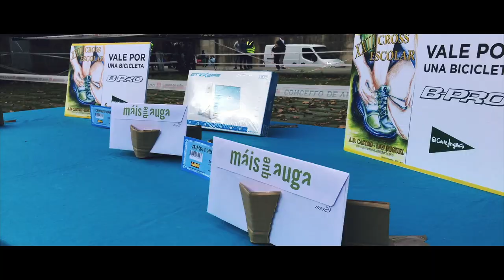XXIV Cross Escolar, Tráiler Promocional-GE Castro San Miguel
Parque de Castrelos, 27 de Octubre 2019 - La Agrupación Deportiva Castro-San Miguel, organiza este 24º Trofeo de Cross con el patrocinio del "Grupo Educativo Castro-San Miguel" y con la colaboración del Concello de Vigo, Faro de Vigo, El Corte Inglés, Gadis, Máis que Auga y la Agrupación de Atletismo Escolar Xóvenes Atletas.
Además, este año, será una carrera solidaria a favor de la asociación contra la leucemia FranGil.

Este evento tiene el control técnico del Comité de Jueces de la Delegación de la Federación Galega de Atletismo en Vigo.
Esta Agrupación tiene el honor de invitar a los atletas de ese centro/club/agrupación e independientes a participar en dicho trofeo.

"En la vida de todo campeón llega el momento de la verdad".
¡¡¡Ven y Participa!!!